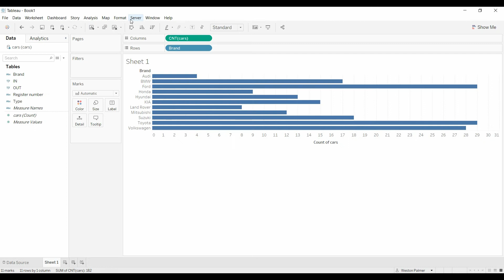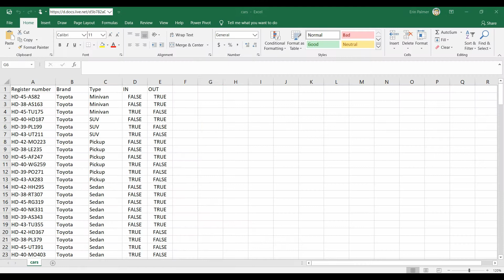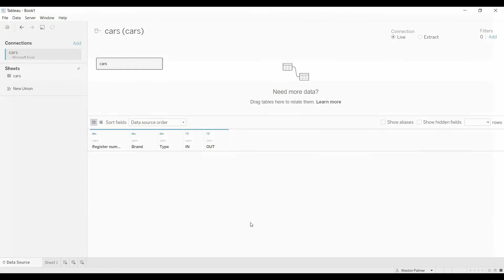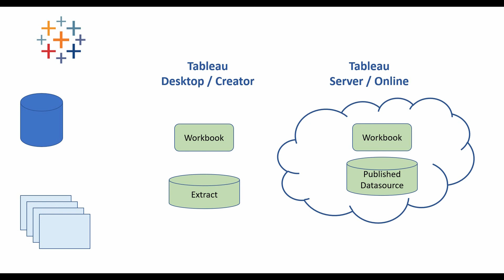Tableau Tutorial - Understanding Data Extracts and refreshes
Tableau can be confusing with extracts, published data sources, and published workbooks.  This video explains how the different elements and refreshes relate.